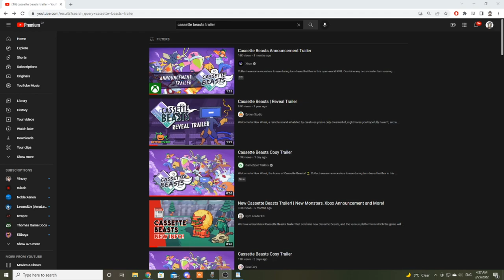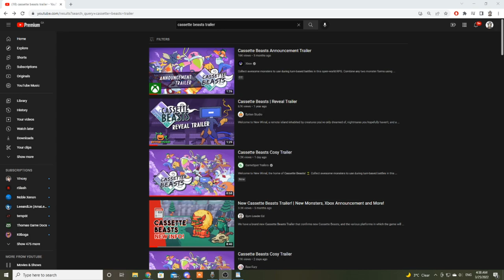Do NOT Sleep on Cassette Beasts! | New Gameplay Trailer!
Today, we're checking out a brand new Cassette Beasts Trailer that showcases some new gameplay and is dubbed the "cosy" trailer. It seems to show off a bit of the game's bonding mechanics and even gives us a little hint as to how the world of Cassette Beasts works in terms of those trying to escape the island.

Credits:

Avatar: Bisloba